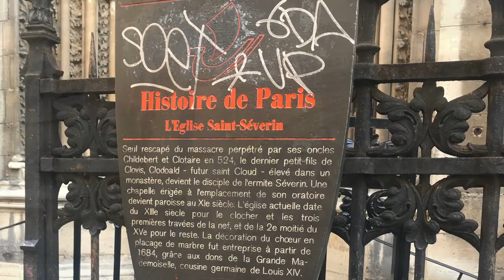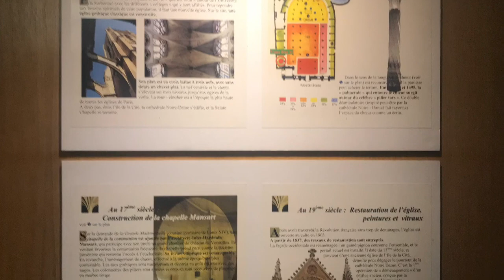FRANCE - AUGUST 2018 PART 1 - MARITZA & JUAN DELUQUE